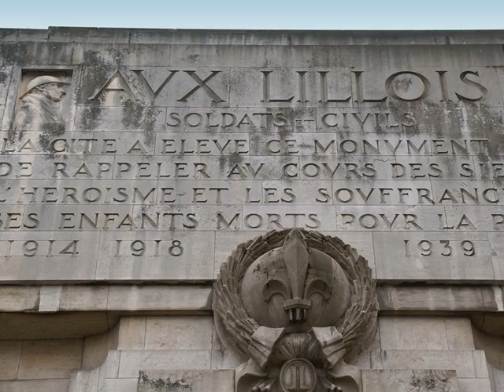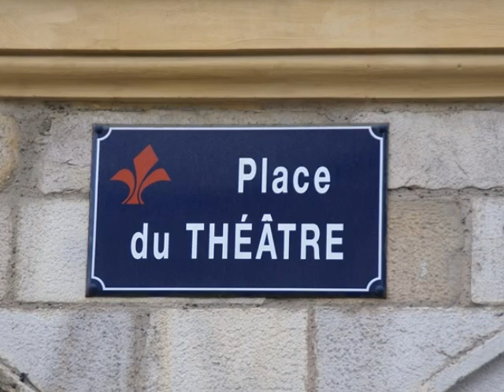Lille Rijsel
Daguitstap Lille/Rijsel met de leerlingen Kunstgeschiedenis. 2013